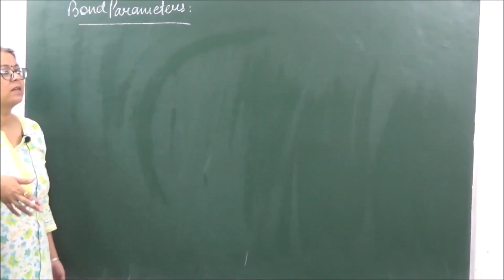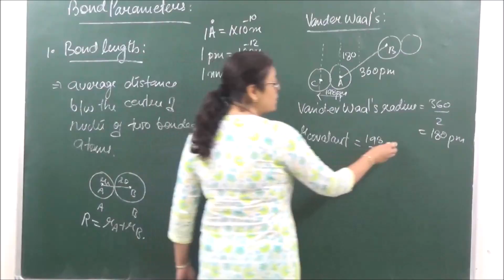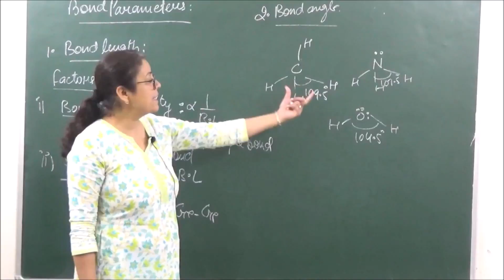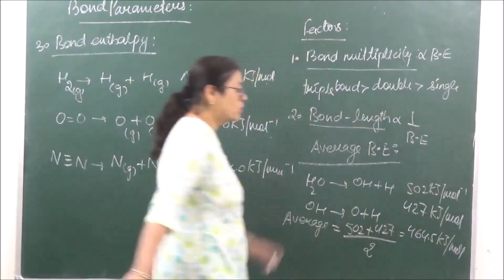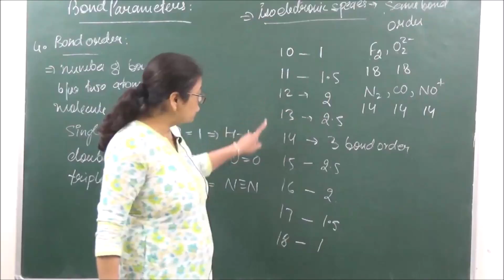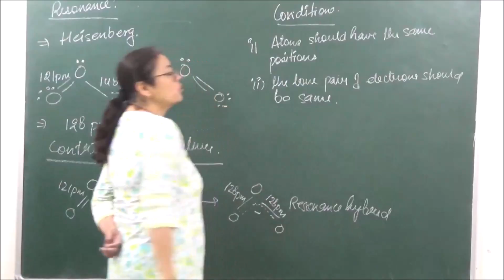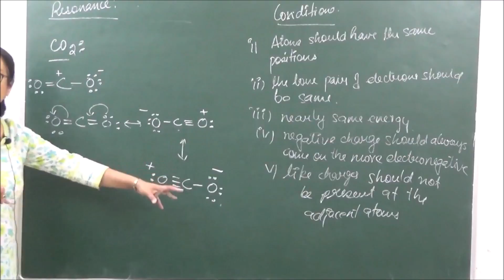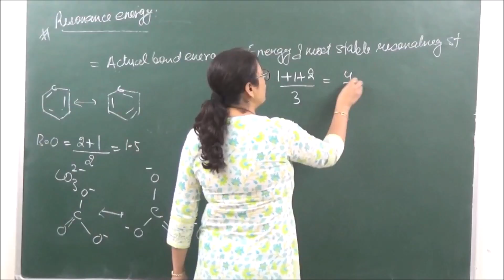CHEM-XI-04-03,Bond Parameters ,Pradeep Kshetrapal channel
Chemistry, Class:XI   Chapter:Chemiocal Bonding    Topic: Bond Parameters   Classroom lecture by Shaillee Kaushal. Language : English mixed with Hindi.